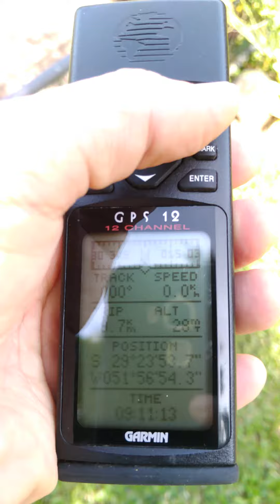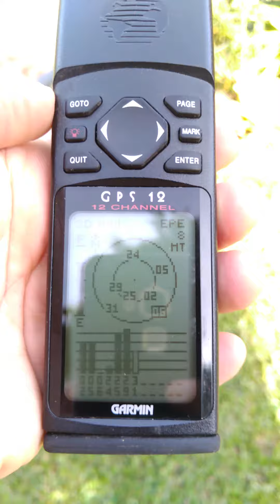GPS Garmin 12 - demonstração de funcionamento - já vendido.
ATENÇÃO: não possuo mais este GPS. Ele foi vendido em 2017.

Neste vídeo, demonstro que o aparelho encontra-se em perfeito estado, tudo funcionando, sem problemas no display.